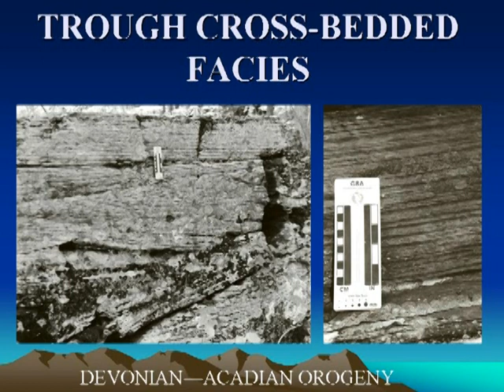Trough Cross-bedding Preserved in Rock Outcrop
A discussion of trough cross-bedding observed in a rock outcrop.  This illustrates how wave and tidal action on an ancient sea shore can be preserved in rocks.